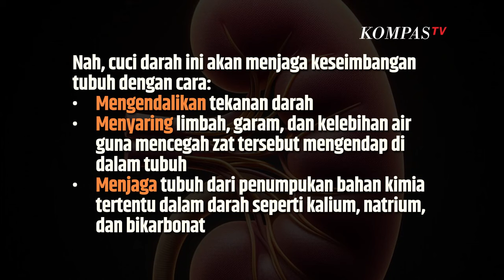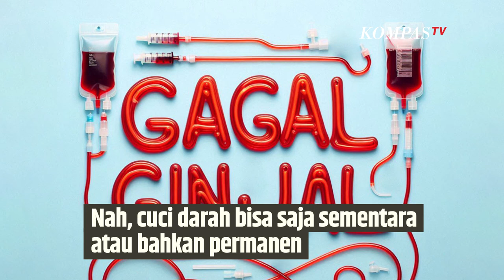SINAU | Benarkah Cuci Darah Berlaku Seumur Hidup? Begini Penjelasannya!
KOMPAS.TV- Cuci darah adalah perawatan yang menggantikan fungsi ginjal di dalam tubuh seseorang menggunakan mesin ginjal buatan atau Hemodializer.

Melansir National Kidney Foundation via Kompas.com, mesin ginjal buatan ini tugasnya membuang limbah, bahan kimia, dan cairan berlebih di dalam tubuh.

Sebagai informasi, cuci darah bisa dilakukan di rumah sakit atau penyedia jasa dialisis.

Kebiasaan yang Memicu Cuci Darah

 Makan terlalu banyak protein Terlalu banyak konsumsi garam Terlalu sering konsumsi obat penghilang rasa sakit Berlebihan mengonsumsi makanan olahan Kurang tidur Kurang air putih Terlalu banyak minum alkohol Terlalu banyak makan tinggi gula.